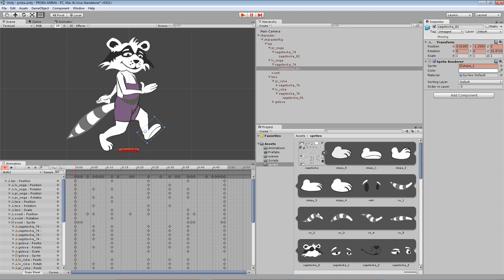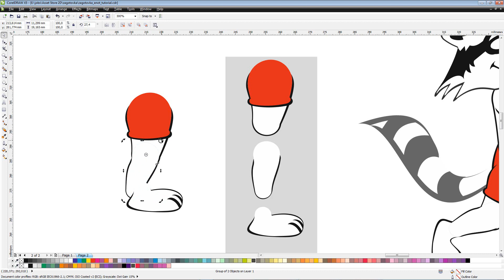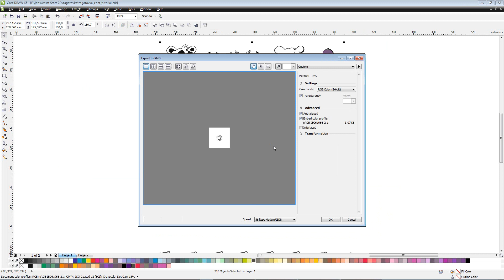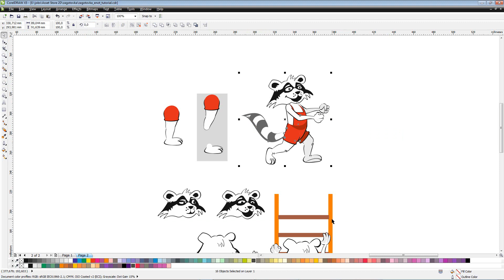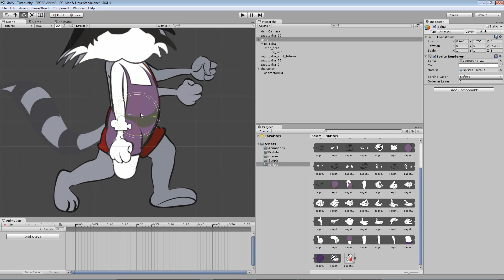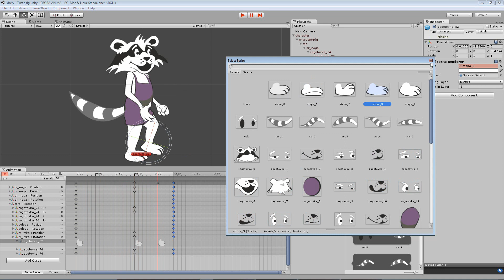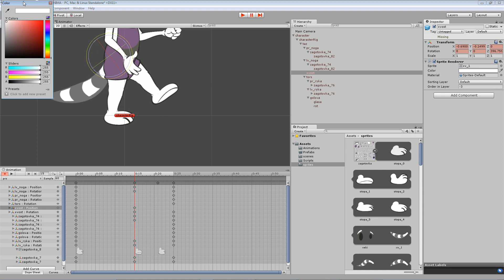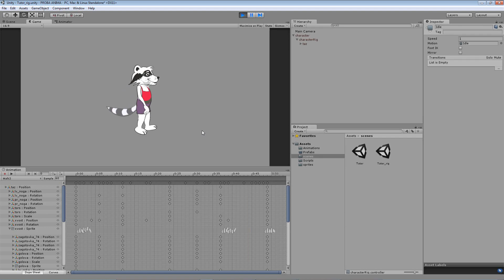Классическая 2D анимация инструментами Unity3d версия 4.6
Ссылка на Free Asset Store

Классическая  2D анимация инструментами Unity3d версия 4.6 без плагинов и скриптов.
Совет по настройке персонажа.
Совет как сделать непрерывный контур при вращении (анимации) в местах сочленений суставов персонажа  без скелетной деформации.

Classic 2D animation tools Unity3d version 4.6 without plug-ins and scripts (RUS).
Advice on setting up the character.
Tip how to make a continuous loop during rotation (animation) in rivets joints character without skeletal deformation.
пожертвования
donat